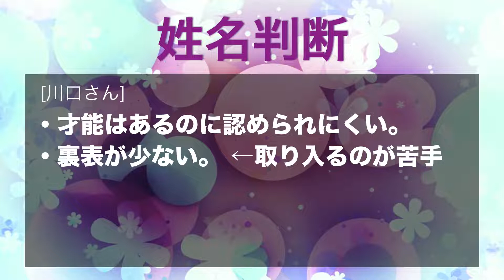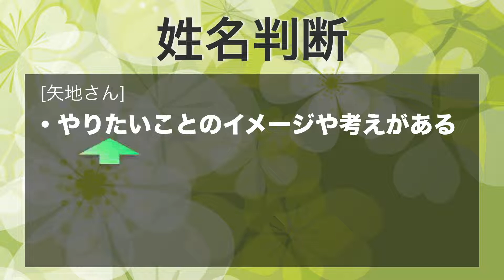川口春奈さんと矢地祐介さんの相性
勝手に占いました「川口春奈さんと矢地祐介さんの相性」篇。交際報道が出ました女優と格闘家の異色カップル。どんな関係？